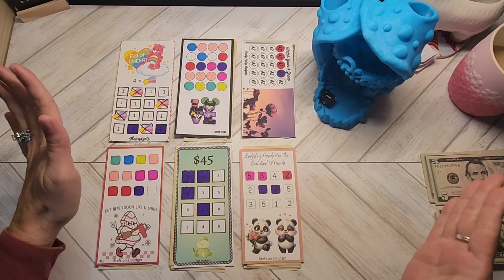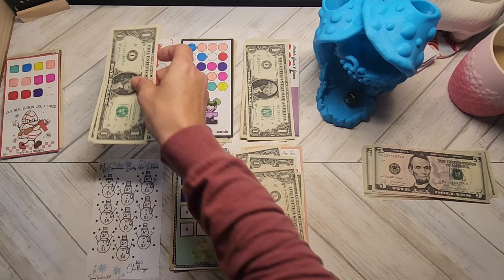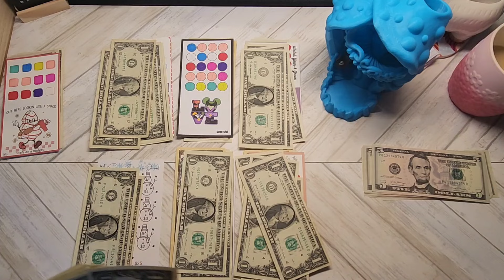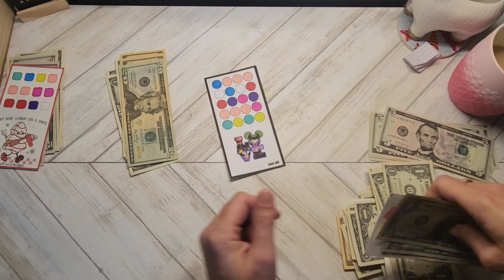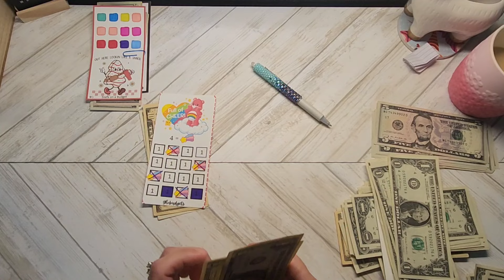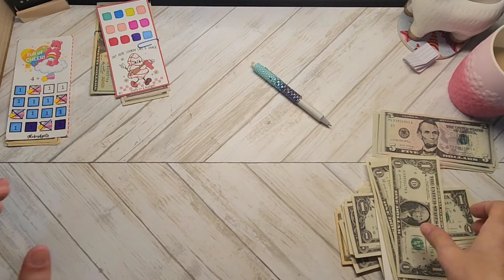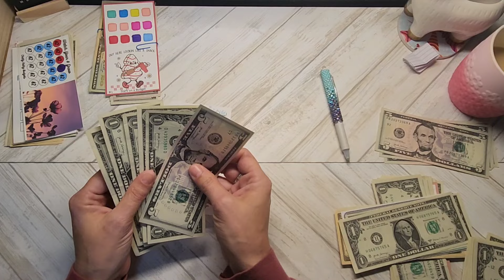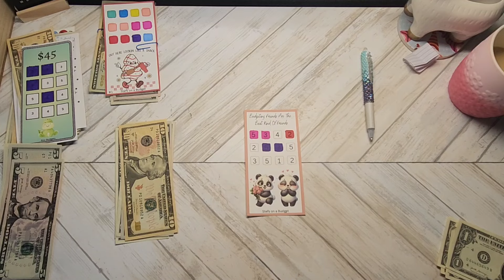Monday Minis | Hot mess edition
Thank you for stopping by today to do our Monday minis! I am using these challenges to boost my sinking funds and to make an extra debt payment!